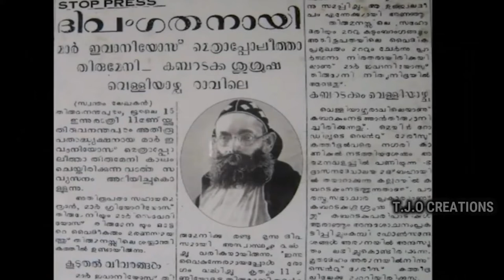TRIBUTE TO ARCHBISHOP MAR IVANIOS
THIS VIDEO IS A TRIBUTE TO THE ARCHBISHOP MAR IVANIOS WHO IS THE FOUNDER OF SYRO MALANKARA CATHOLIC CHURCH
Geevarghese was born on 21 September 1882 at Puthiyakavu in Mavelikara as the son of Thoma Panicker and Annamma of Panikeruveedu.  After his training in Kalari (Elementary School), he joined the CMS English School nearby and later continued his studies in a Government Public School. The Jacobite Metropolitan, Pulikottu Mar Divannasios, who was edified by the pious, intelligent and brave child Geevarghese, took him to the Seminary in Kottayam for higher studies and for priestly formation. He completed matriculation from MD Seminary High School in flying colours.  Later, he passed the Fellow of Arts (FA) exam from CMS College, Kottayam.  He secured his BA and MA Degrees in History and Economics respectively from Madras Christian College. On 26 Dhanu 1074 (Malayalam Era) Pulikottu Mar Divannasios ordained him a Deacon, in the church at Puthenkavu. As a Deacon, he spent his days preaching on the Sacraments to revivify the Malankara Church, weakened by strife and litigations. Thus he came to be named K?dasa Semmasan (Deacon of Sacraments).

Deacon P.T Geevarghese was appointed Principal of the reknowned MD Seminary High School, in 1908. He was ordained priest by Vattaseril Mar Divannasios at Parumala Seminary on 15 August 1908. He became famous as MA Achen, as he was the first MA Degree holder among the Syrian priests of Kerala.

Fr. P.T. Geevarghese served as professor of History, Politics and Economics from 1913 to 1919 in the University of Serampoor, Bengal.  It was during this period that he got inspired by the Indian culture and Sanay?sa and started a new religious movement (Sanay?sa Prasth?nam), in collaboration with the students, whom MA Achan brought from Kerala to Serampoor to pursue higher education. He intended to found an Ashram in an isolated place and wanted to engage himself in activities of love of God, spiritual awakening of the Malankara Church and the upliftment of the downtrodden of the society.  Eventually, he resigned his post at the University and founded the Order of the Imitation of Christ, also known as Bethany Ashram, on 15 August 1919 at Mundanmala in Ranni-Perunadu.    He was made Remban on 28 January 1925 at Tirumoolapuram Church and on 1 May he was ordained Bishop at Niranam after the name Mar Ivanios.  He founded a religious congregation for women known as the Sisters of the Imitation of Christ, also known as Bethany Madhom, on 8 September 1925 after he was ordained Bishop of Bethany. On 13 February 1929 he was raised as the Bethany Metropolitan.
Metropolitan Mar Ivanios had dedicated his life to revive the Malankara Church weakened by disputes and litigations. It was under this circumstance that MA Achen, who was just 30 years old succeeded to get established the throne of the Catholicos in Malankara in the year 1912.

At a time when the Metrankakshi (Bishop’s Party) and the Bavakakshi (Catholicos’ Party) were engaged in court litigations to secure the title-hold of Vattippanam (a fixed bank deposit) for favour of the Malankara Church, he toiled to bring peace and reconciliation in the Church. The Synod of the Orthodox Church, convoked at Parumala in 1926 as a solution to find lasting peace in the Church proposed the reunion of the Malankara Church with the Catholic Church and authorized Mar Ivanios to hold negotiations with Rome for the same. After a persevering endevour for four years, Rome accepted the proposal of Mar Ivanios for reunion. However, as the verdict of the civil court on Vattippanam came in favour of the Metrankakshi, they backed out of re-union endevours.  But Metropolitan Mar Ivanios along with Mar Theophilos, Fr. John OIC, Deacon Seraphion and Mr. Kilileth Chacko came in communion with the Catholic Church, making the profession of faith before Bishop Aloysius Maria Benzigor in the Aramana Chapel at Kollam on 20 September 1930.

Metropolitan Mar Ivanios visited Pope Pius XI, in 1932.  The Malankara Catholic Hierarchy was erected with Trivandrum as Archieparchy, His Grace Mar Ivanios as its Metropolitan Archbishop and Tiruvalla as its suffragan Eparchy under Bishop Mar Theophilos on 11 June 1932.  His Grace Mar Ivanios was enthroned Metropolitan Archbishop of Trivandrum on 12 March 1933.  In 1947, Archbishop Mar Ivanios visited America and Australia. This visit consolidated the life and progress of the Malankara Catholic Church by sharing the ecclesiological and theological positions of the Malankara Catholic Church and the Reunion Movement in the Universal Church.